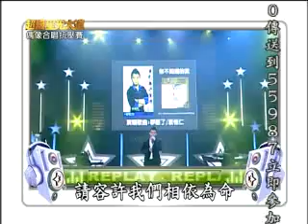超級星光大道 第二季 20080104 偶像合唱抗壓賽 吳忠明 最後一次